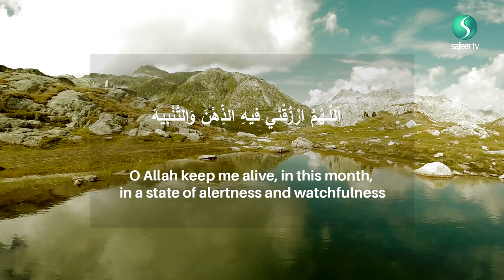3rd Ramadhan recommended daily Supplication